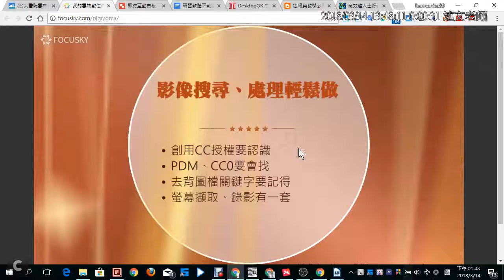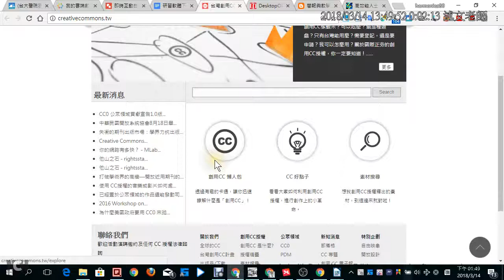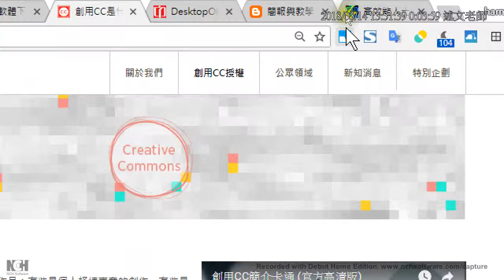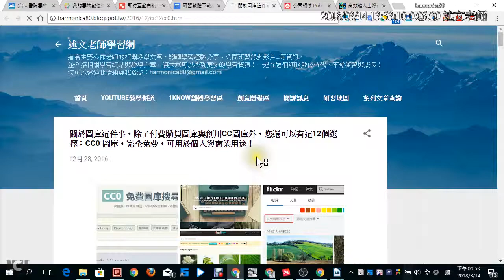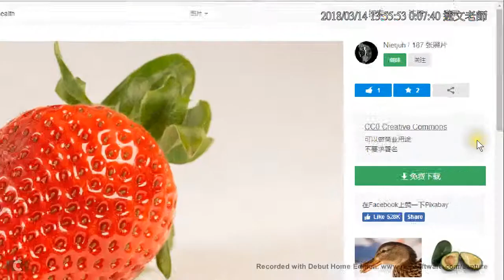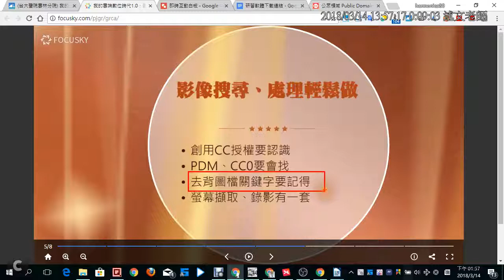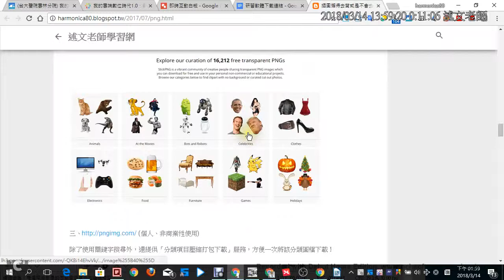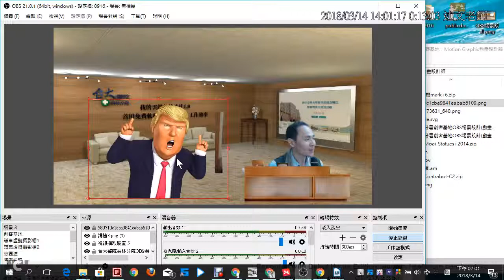11：台灣創用CC計畫、認識 PDM、CC0、免費圖庫的搜尋